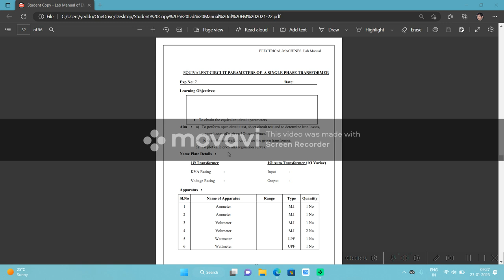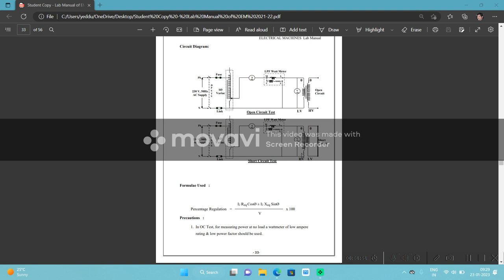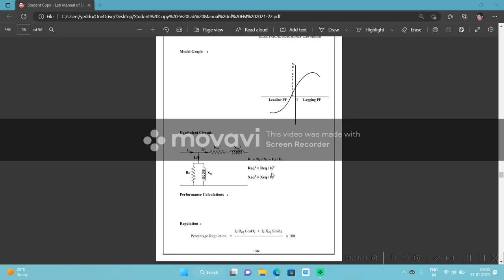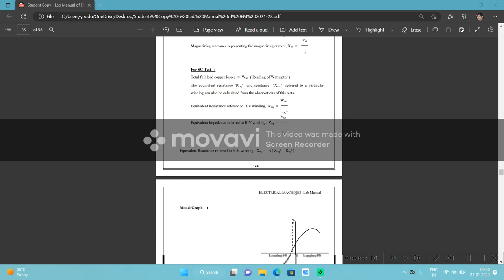equivalent ckt of single phase transformer